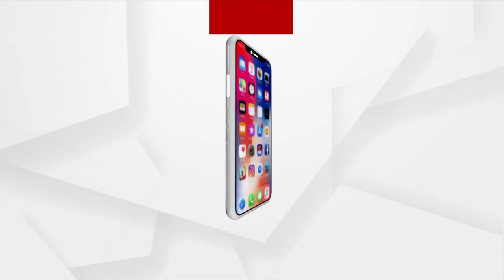Ganjam Khallikote Chitrapur Temple Celebrates Maa Chandi Pitha